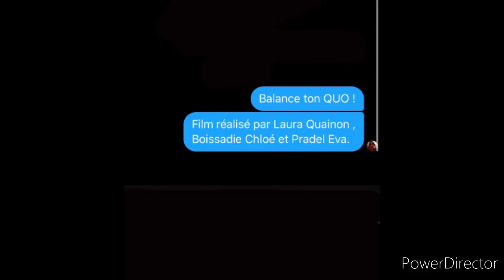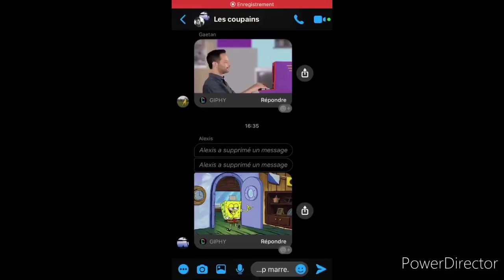Balance ton quo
Video du LPA de Rochefort-Montagne, dans le cadre du concours Pocket-Films Educagri éditions

C'est dans le cadre de la parution de sa ressource "Pocket Film - Apprendre à tourner et monter une vidéo avec un smartphone" qu'Educagri éditions a lancé son concours Pocket Film.

Ces vidéos sont en ligne dans la playlist « concours Pocket Film ». Les 6 vidéos ayant obtenu le + de Likes (fin des votes le 19/03 à midi) seront finalistes pour le Prix du public lors de la cérémonie de remise des prix.

La remise des Prix aura lieu le 1er avril en direct sur canal-eduter.fr
Le jury sera composé de : David Forge, Agriculteur et youtubeur "La Chaîne agricole", Marie Guiot, Directrice d’Educagri éditions, Franck Picault, Chargé de mission Pollen et Esteban Villarroel-Parada, auteur-réalisateur.